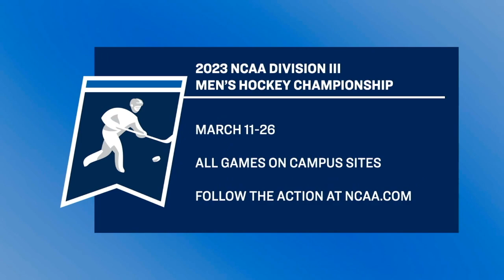2023 NCAA DIII men's ice hockey championship selection show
Watch the selection show for the 2023 DIII men's ice hockey championship.